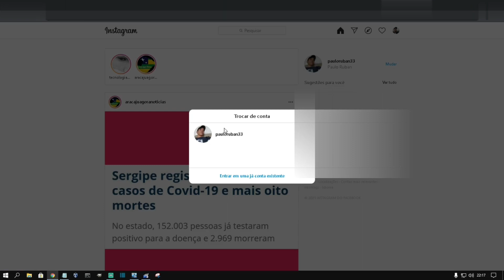Como Acessar Duas Contas Diferentes No Instagram Pelo Computador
Veja que por esse procedimento é possível você fazer login e alterna a sua conta do Instagram pela versão web. Nesse tutorial te ensino a fazer isso!
No sobre do canal!